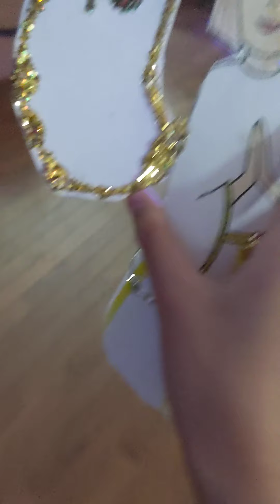Setting up Christmas stuff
I know it is November but my mom started putting up decorations so I wanted to show you guys too!